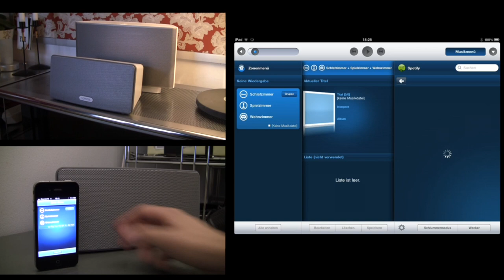Sonos Play:3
THE SMALLER, SEXIER, TUCK-IN-THE-CORNER AND BLOW-YOUR-ROOF-OFF, ALL-IN-ONE PLAYER.Stream your entire music library, music services, and radio stationsControl wirelessly, easy to set upStart with one, expand everywhereVersatile enough to put anywhere -- horizontal or vertical3 driver HiFi speaker system